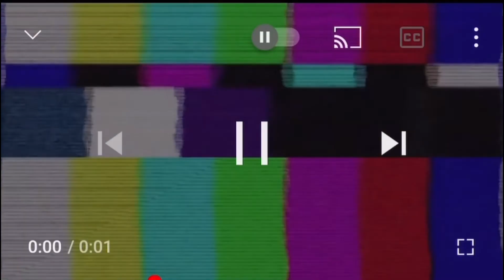Embarrassing Storytime: MY MOM CAUGHT ME DOING THIS .... | Seafood 🦞 Mukbang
✨SOCIAL NETWORKS✨

- "life's about taking chances & never regretting them"  - Tyana Ginger Lee'

My mom caught me on exploring my inner self ...